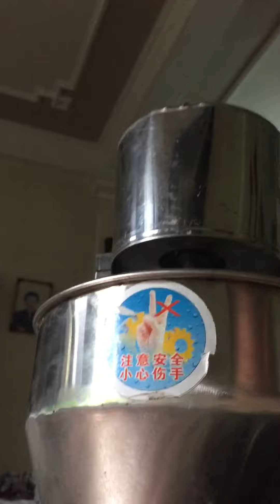Máy vo tron gio tu dong giá rẻ .lh 0934468222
Máy nhồi viên nem chua giá rẻ . Lh 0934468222